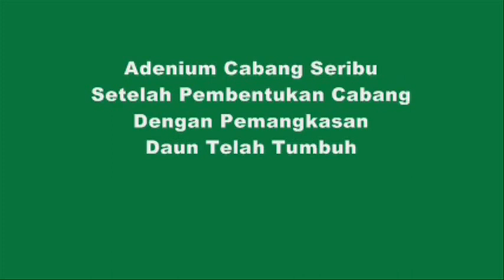Adenium Cabang Seribu Mini